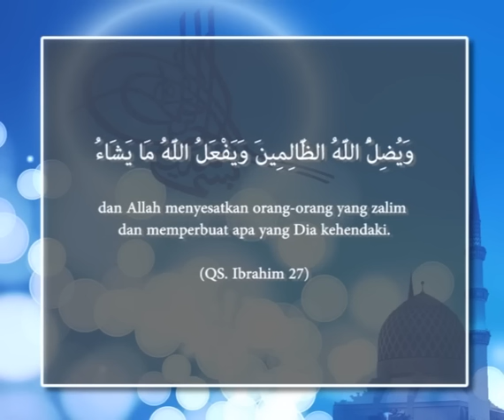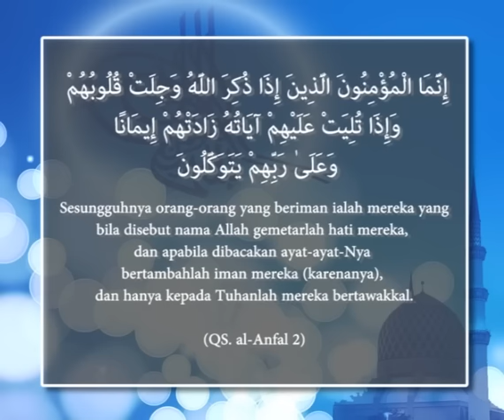IMAN MUSTAQAR DAN MUSTAWDA' Oleh KH DR Jalaluddin Rakhmat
Ada sejenis keimanan yang kokoh dan teguh pada diri seseorang, tak pernah hilang. Ada juga keimanan yang sekedar 'dititipkan' pada diri seseorang, sewaktu-waktu bisa pergi dan datang lagi. Mari menyimak Serial Kajian "Petunjuk Al-Qur'an dan Al-Itrah untuk Memperkuat Iman" bersama KH DR Jalaluddin Rakhmat